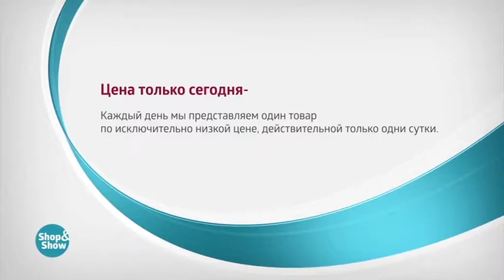Тюль Роскошный Букет